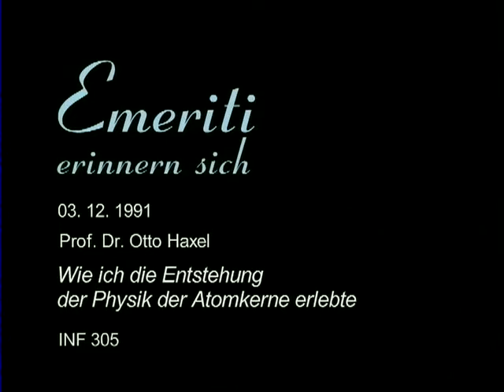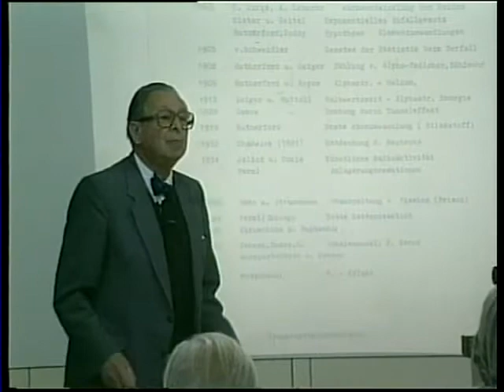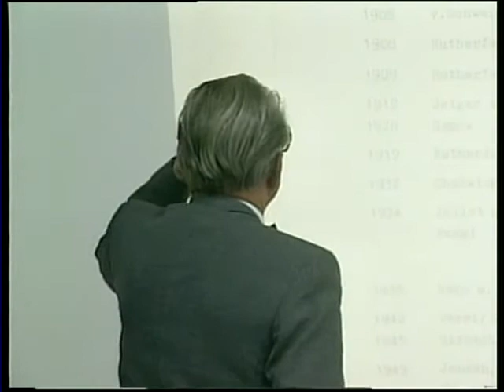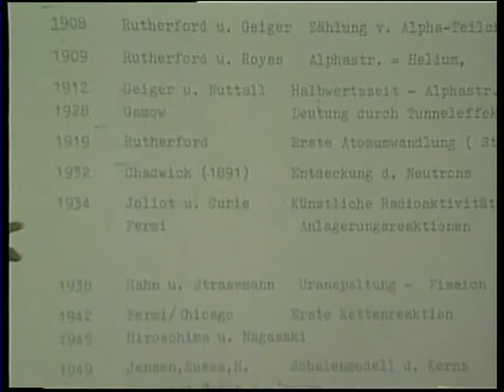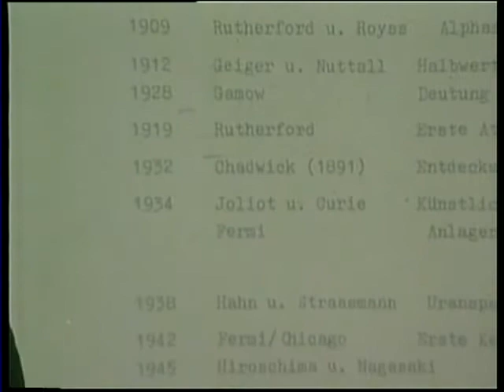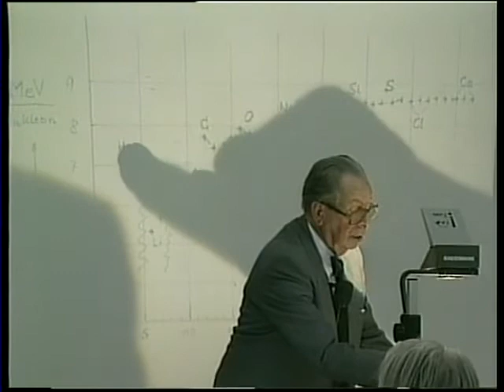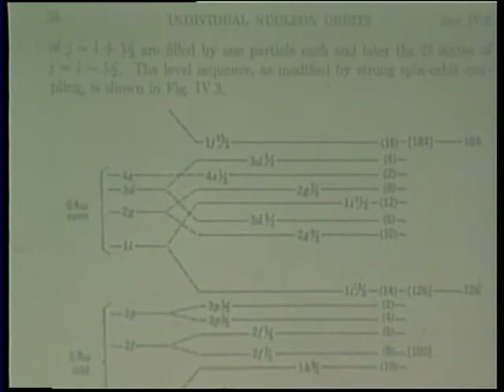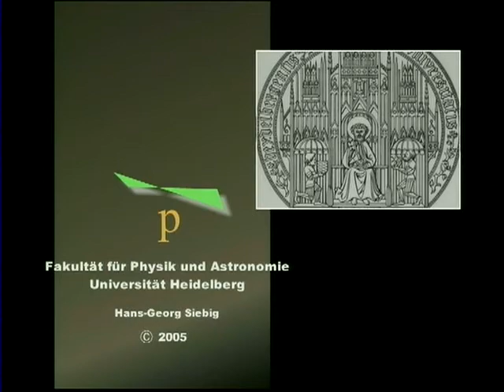Otto Haxel - Wie ich die Entstehung der Physik der Atomkerne erlebte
Aus der Serie "Emeriti erinnern sich". Rückblicke auf die Forschung und Lehre von gestern. Vortragsreihe an der Ruprecht-Karls-Universität Heidelberg.

Otto Haxel (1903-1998) war ein deutscher Physiker und ab 1950 Professor an der Ruprecht-Karls-Universität Heidelberg. Er hielt diesen Vortrag am 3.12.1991 in Heidelberg.

Idee und Moderation : Prof. Otto M. Marx M.D.

Ausweitung auf Physik und Video : Hans-Georg Siebig